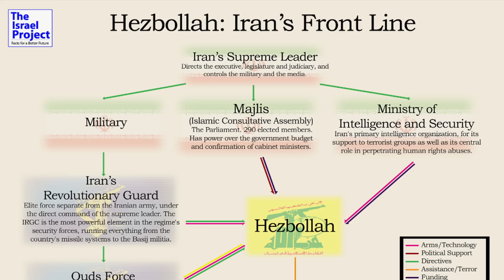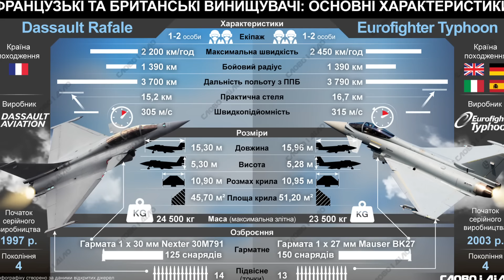የወደመው F-16 ጄት | ፑቲን ሁላችሁም ትጠፋላችሁ ሲሉ በኔቶ ዛቱ | እስራኤል በታጋቾች ተቃውሞ ተናጠች | Ethio Media | Ethiopian News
Ethiopia, Arada Daily News, Feta Daily, Addis Daily, አዲስ ዴሊ, Ethio Daily, Semonigna ሰሞንኛ, Alemneh wasse, Zehabesha News, Salon tube, Balageru Media, Abel Birhanu, Alemneh Wasse, Berbir Mereja, Ethio Addis, Ethiopian News